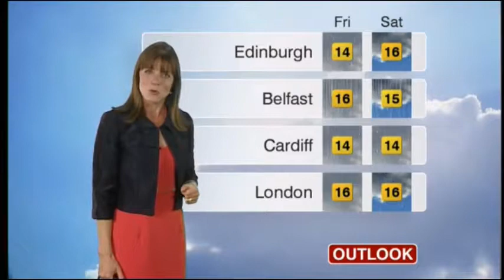Louise Lear BBC Weather 2011 06 14